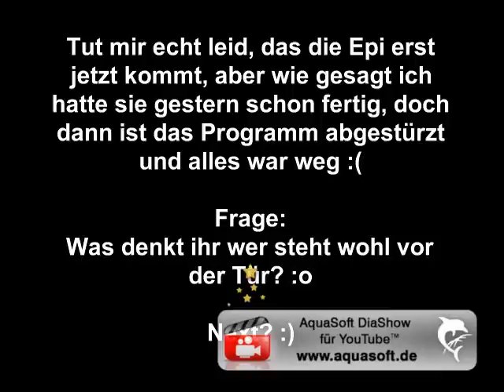Summer Love ღ | Julena Movie {acht} DB!!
Wichtig!!

Welche Nebenpaare wollt ihr für meine neue Story? :)